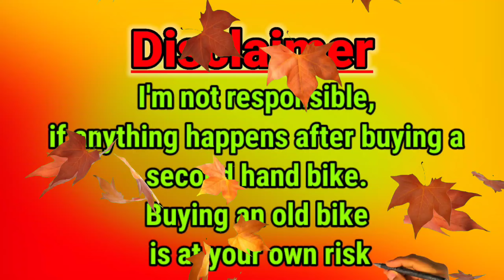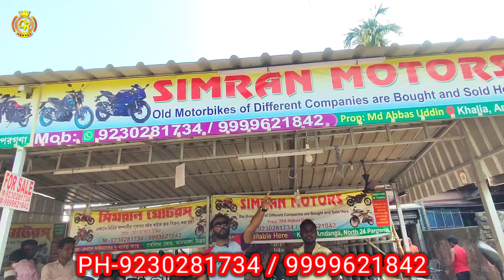Bajaj Pulsar RS200,NS160,125,150,220F,Yamaha R15 V3 Monster Energy,Ntorq | Barasat SIMRAN MOTORS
@SIMRAN MOTORS

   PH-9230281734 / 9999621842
   Add-Barasat,Amdanga,Khalia,

West Bengal
Barasat
Amdanga
Khalia
Hero
Honda
Bajaj
Tvs
Yamaha R15 V3 Monster Energy Bike
Pulsar 125
Honda Shine
Pulsar NS160
Tvs ntorq
Honda Grazia 125
Hero Glamour
Pulsar RS200
TVS Phoenix
Honda Activa
Pulsar 220 F

NEFFEX. Com

Ncs music